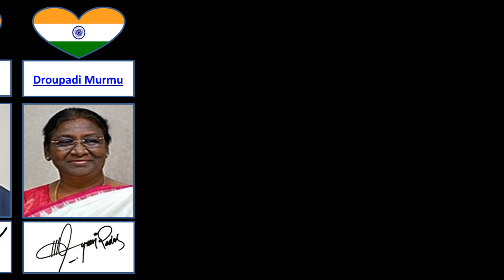Signature of India President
Rajendra Prasad
(1884–1963)
Sarvepalli Radhakrishnan
(1888–1975)
Zakir Husain
(1897–1969)
Varahagiri Venkata Giri
(1894–1980)
M. Hidayatullah
(1905–1992)
Varahagiri Venkata Giri
(1894–1980)
Fakhruddin Ali Ahmed
(1905–1977)
B. D. Jatti
(1912–2002)
Neelam Sanjiva Reddy
(1913–1996)
Giani Zail Singh
(1916–1994)
R. Venkataraman
(1910–2009)
Shanker Dayal Sharma
(1918–1999)
K. R. Narayanan
(1920–2005)
A. P. J. Abdul Kalam
(1931–2015)
Pratibha Devisingh Patil
(1934–)
Pranab Mukherjee
(1935–2020)
Ram Nath Kovind
(1945–)
Droupadi Murmu
(1958–)